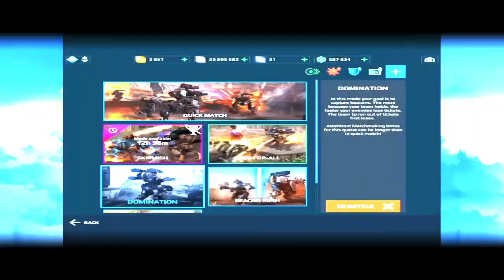OLD SCHOOL GAMEPLAY EPI.10 BACK IN MASTER LEAGUE 3: War Robots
This video is for ages 13 and older only.